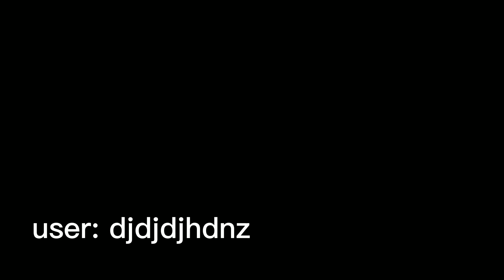Donate me if you want